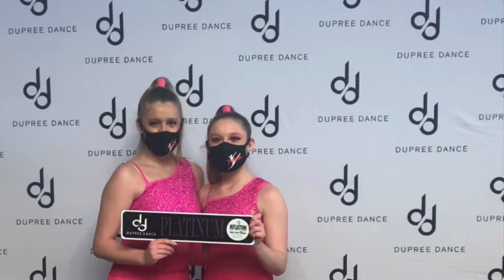Lake Geneva, Wisconsin Competition 2021✨🦋🌞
Thank you Dupree for hosting an amazing dance competition!!

Follow Head to Toe Dance Studio

Music used

• The Nights

• I’m Born to Run